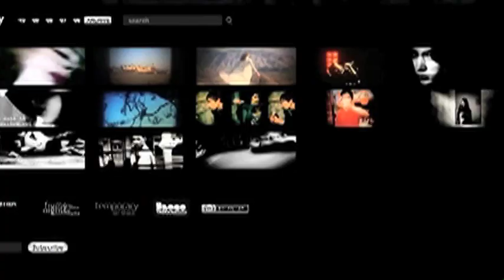Vincent Moon at NWFF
one week reidency at northwest film forum by noted film maker Vincent Moon includes interviews, lectures, clips